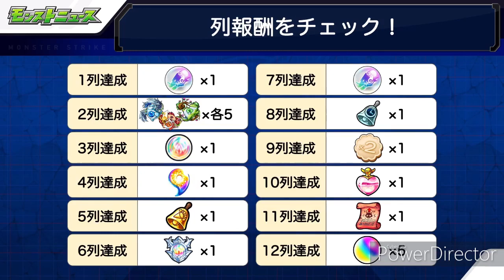【怪物彈珠】我擦！楊戩和哮天犬合體了！！！【DJ的5分鐘怪彈News】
News簡介:
1.新爆絕降臨
2.新感謝抽蛋
3.帝釋天·回降臨
4.新系列【戰國風雲卷·七】
5.獸神化情報
安安我，大家好，歡迎來到DJbitoics 我是一個來自香港的Youtuber 注重於拍手機游戲的影片 也同時非常的喜歡動漫 希望大家多多支持
Hello Everyone , wellcome to DJbiotics I’m a Youtuber from Hong Kong Putting efforts on mostly moible games I love anime at the same time I hope to get your support , thank you.